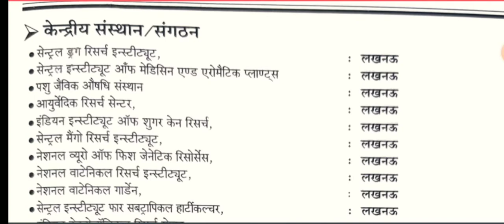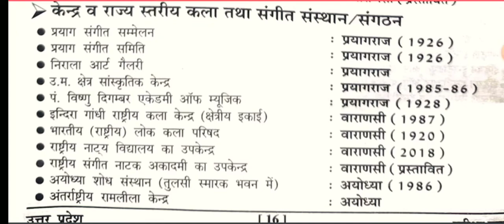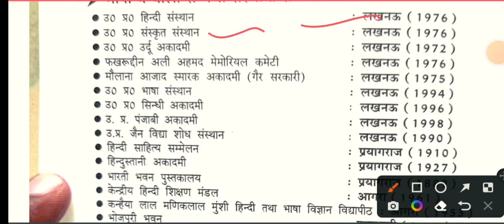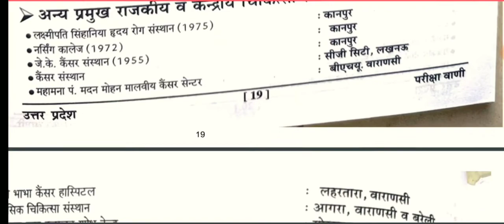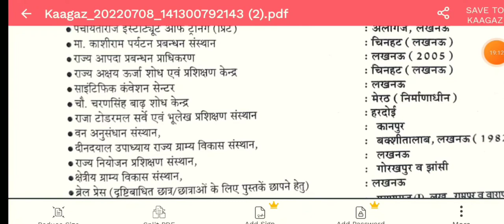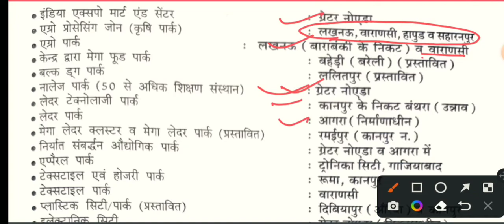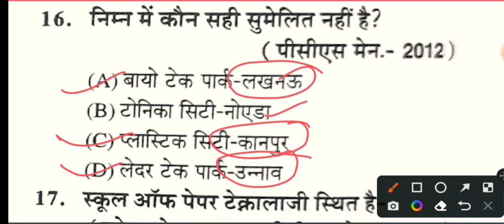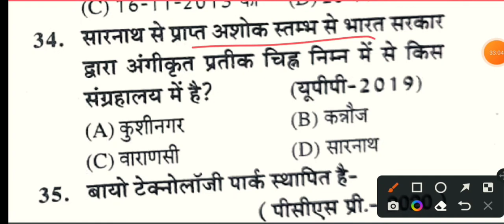parisha vani up special | संग्रहालय, संगठन संस्थान,पार्क ,सिटी up special for lekhpal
ghatana  chakra
ghatana chakra current affairs
ghatana chakra science
ghatana chakra biology
ghatana chakra physics
edu teria
papa video
insight ias
insightias
visionias
master video
papa video samany hindi
papa video history
papa video geography
papa video current affairs
master video current affairs 2022
master video history
madter video polity
papa video polity
ghatana chakara samany hindi
gnereal hindi
samany hindi
ghatana chakra polity mcq
pariskha vani
pariksha vani up special
up special
pariksha vani polity
pariksha vani enviorment
parisha vani gs

UPSC
NTPC
RAILWAYS
ghatanasar ghatanachakra
up special gk in hindi parisha vani
up special gk in hindi 2022

up special gk in hindi parisha vani 2022

parisha vani up special
up special gk
up special gk 2022